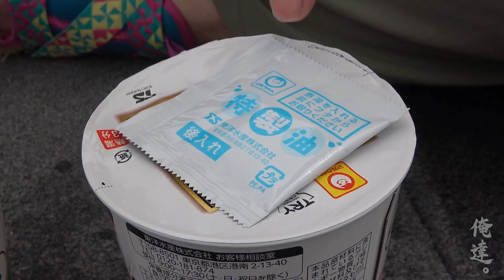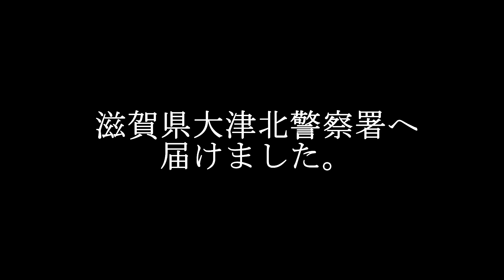拾った財布の中身が衝撃的だったｗｗ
～お知らせ～

秦拓馬「俺達。」グッズはＭＡＲＵＨＡＴＡ商店で
現在２５万円分ＤＶＤキャンペーン中！